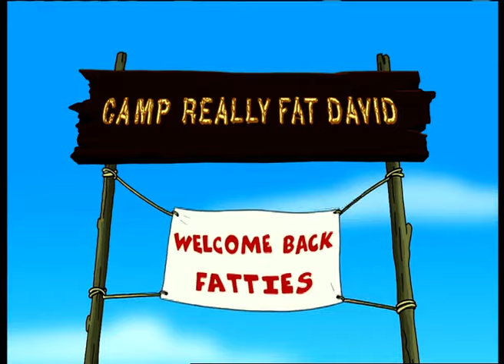Xandir und Toot gehen ins Fett-Camp | Drawn Together | Comedy Central Deutschland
Toot Braunstein benutzt einen Cheat Code, um Xandir dazu zu bringen, sie bei einem Treffen ihrer Fett-Camp Kumpanen zu begleiten.